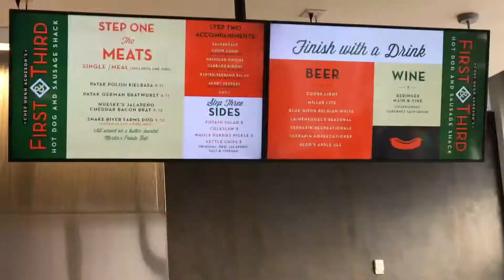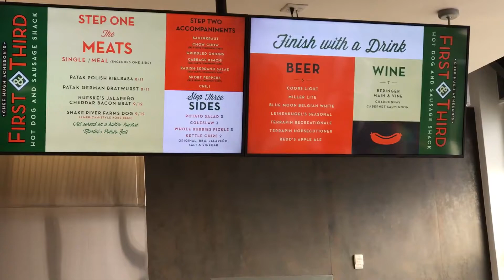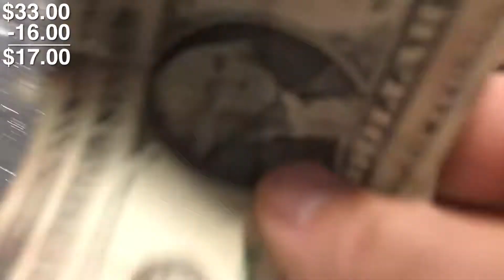DAILYSPENDCHALLENGE PT.3 | THE CLIMB 031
Wela is changing the way financial advice is being delivered by combining real human financial advisors with data-driven, mobile technology that will aid in the improvement of your spending, saving, and investment habits.